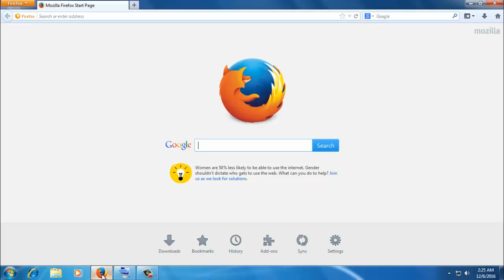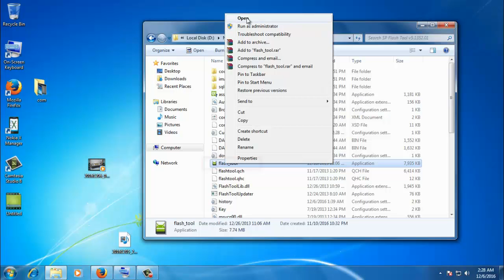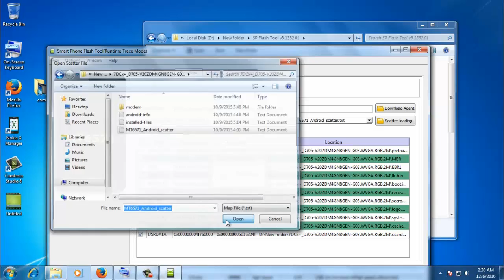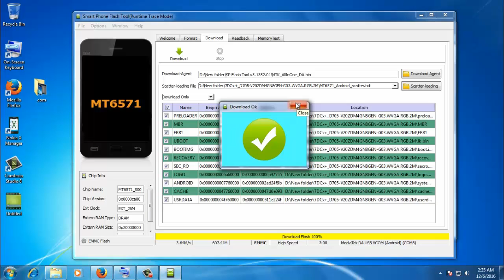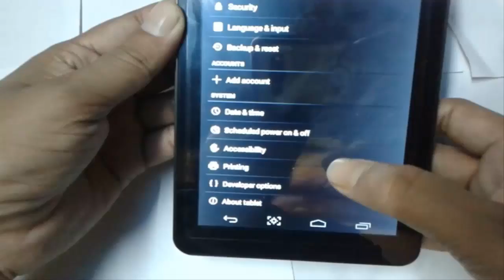How to flashing your datawind tablet And update firmware.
Find your Model number--
                     1) tab "Setting" and scroll down.
                     2) tab on tha "About Tabet"
                     3) And find out "Model number"

ROM Install :
- Unpack FlashTools, and Click on Flash_tool.exe
- Select "scatter-Loading"and search MT6571_Android_scatter.txt in ROM
- Wait file to be added into Flash Tool
- Select "Download Only"or if upgrade "Firmware upgrade"
- Turn off your phone, remove the battery (if the battery is removable) and replace it after some seconds (and don't turn on the phone).
- Press “Download”button to start
- and connect your phone into the computer via USB data cable.
- The process will start and a red progress bar will appear after color purple, yellow.
- And green circles display
- Finish !
- You can now safely disconnect your phone and turn it on.